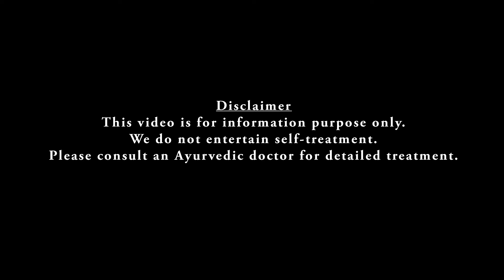Vitamin B12 deficiency | വിറ്റാമിൻ B12 കുറഞ്ഞാൽ | ലക്ഷണങ്ങൾ | Dr Jaquline Mathews BAMS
വിറ്റമിൻ B12 ന്റെ അഭാവമൂലം നിങ്ങൾക്കു വരാൻ സാധ്യതയുള രോഗലക്ഷണങ്ങൾ ഈ വീഡിയോയിലൂടെ വിവരിക്കുന്നു.